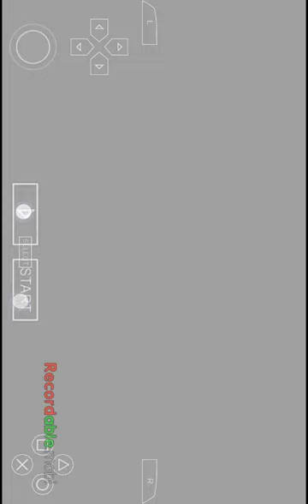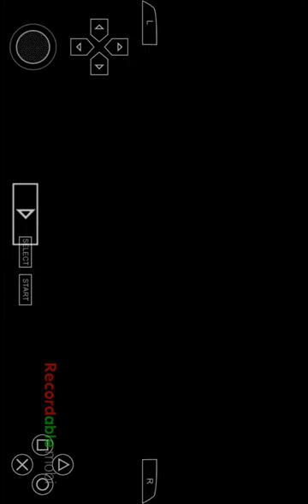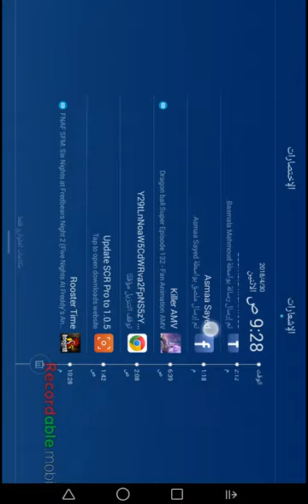Dragon ball z shin budokai MOD for psp gold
Dragon ball z shin budokai for psp